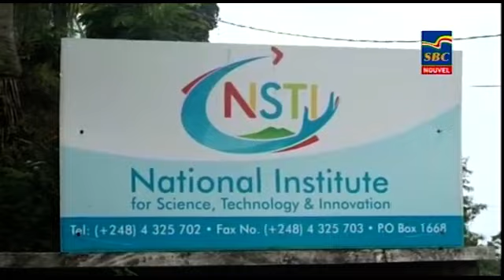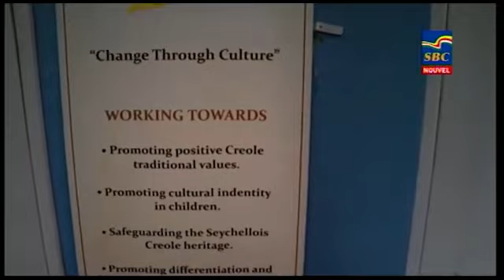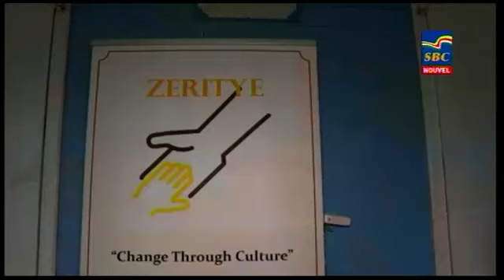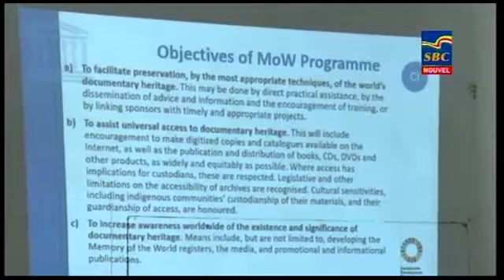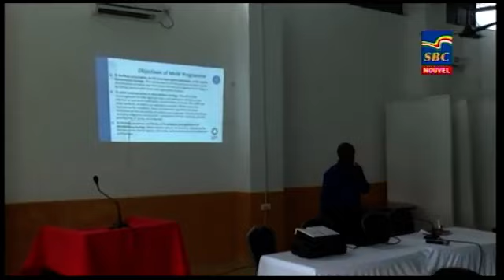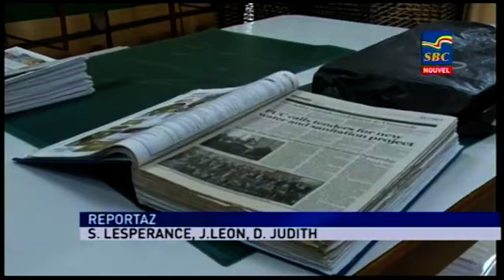8 p.m News 04-09-2019